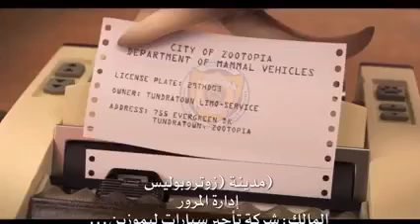أتريد سماع مزحة يا (فلاش) ؟!😂😂😂